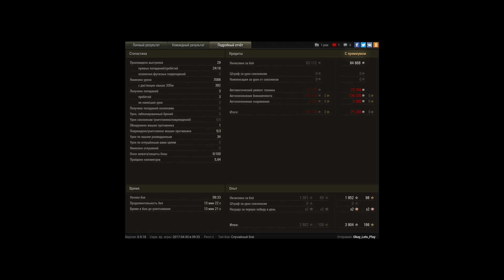Закаитил маусятину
И с меньше 100 хп, можно тащить)